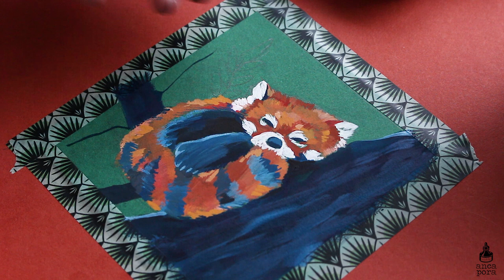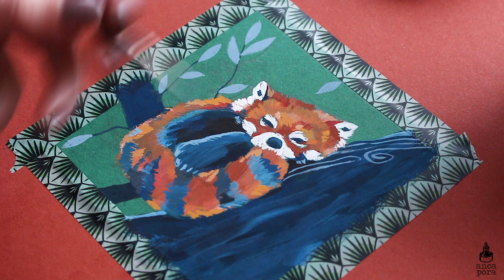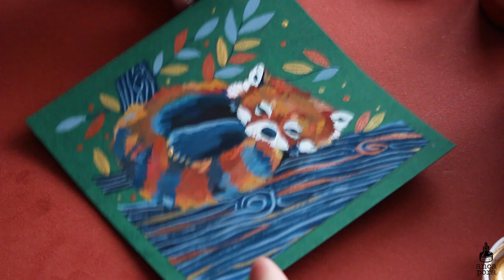SATISFYING REAL TIME PAINTING | RED PANDA USING ARTEZA AND SONNET GOUACHE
Hi guys!
In this week's video i tried a different approach to my editing. I wanted to show you a real time painting video because i feel there is much more to learn from this rather then a speedpainting.
I would love to know what are your thoughts on this type of painting and if you have any suggestions for future videos

Tools:
Arteza Gouache
Sonnet Metallic Gouache
Green Cardboard paper
Arteza Detail Brushes